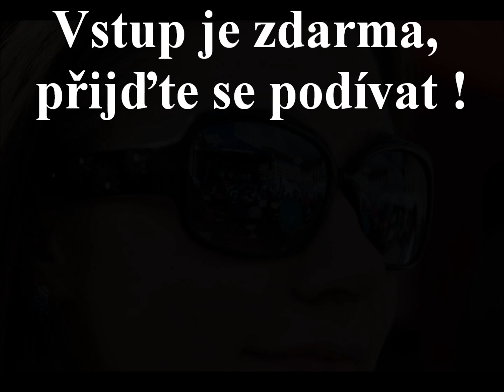Pelhřimov - město rekordů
Mezinárodní festival Pelhřimov - město rekordů slaví čtvrt století od svého vzniku. Na jeho pódiu se vystřídaly desítky kapel a stovky účinkujících. Děkujeme jim, návštěvníkům, partnerům i příznivcům. Jubilejní 25. ročník proběhne 12. - 13. června. Vstup je zdarma, přijďte se podívat !